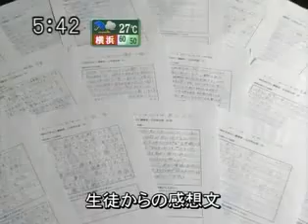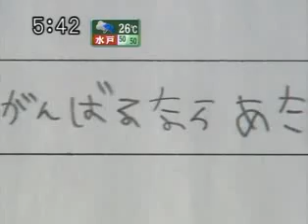助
It is one person every two people.